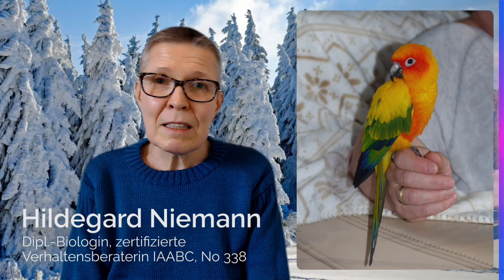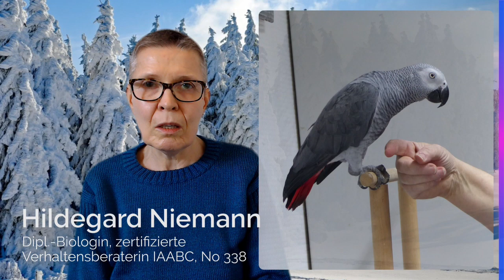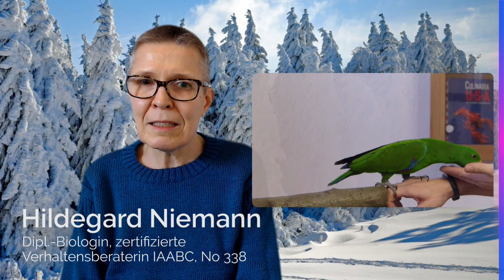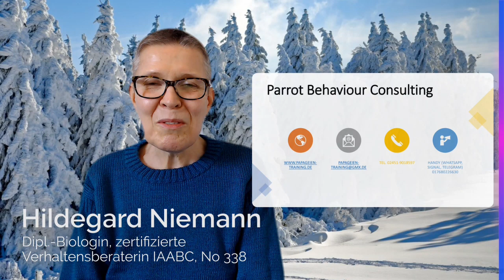Papageien: Warum manche Papageien und Sittiche nicht auf die Hand steigen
In diesem Video erklärt Ihnen Hildegard Niemann, warum viele Papageien und Sittiche nicht auf die Hand steigen und wie man diese Situation lösen kann.